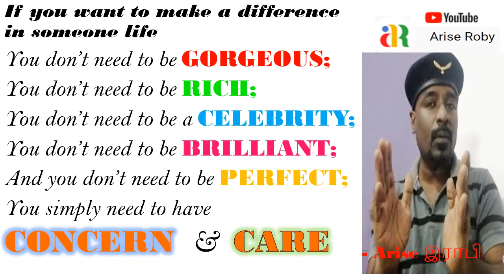Do you want to make a difference in Life I ariseroby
Don't compromise on your effort,trust and drive.Try with full of confidence and positive vibes.
Don’t compromise on your EFFORT as your Chances are abundant & frequent.
Don’t compromise on your TRUST as Challenges are inevitable.
Don’t compromise on your DRIVE as Change can happen at any moment.